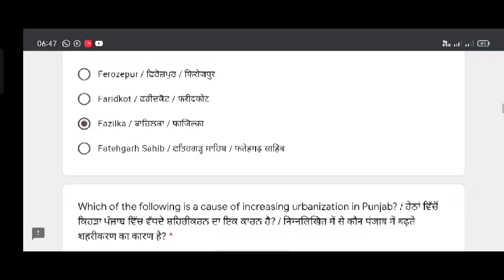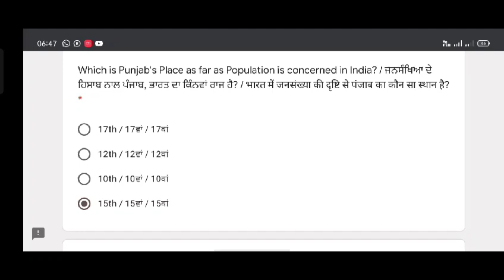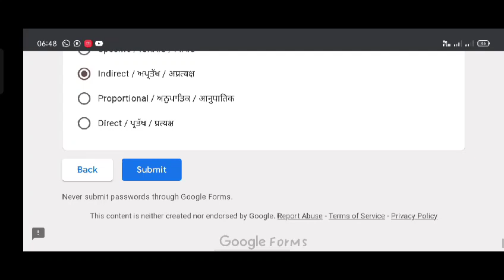PSEB 11th economics july test PAS 9 july 2021 | Paper with solution | GAURAV CROOKS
More Features :
1) Saari important books milengi solved video solutions ke saath
2) Previous year papers, Important PDFs, Question Bank
3) Crash Course, Mock Tests, Quiz
4) India's biggest student's community
& much more

3 Crore se zyada bachho ka bharosa

5 july pseb july test solution